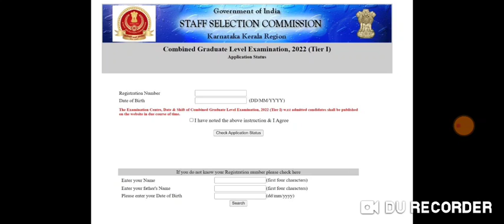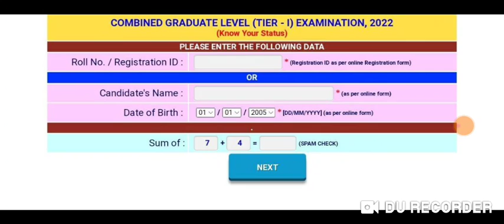ssc cgl 2022 application status out .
Admit Card Status
CHECK NOw